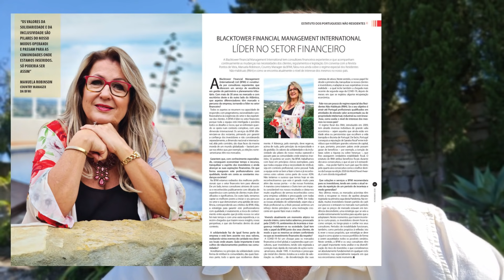Save on TAX in Portugal with the Non Habitual Residency scheme (NHR)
Hi, I'm Nick and I want you to meet my wife, Manuela Robinson. She has been working in banking all her life and has been an International Financial Advisor for the last 10 years or so. If you have a serious inquiry about NHR or how to save money when moving to Portugal, please go and leave your email. She or her team will get back to you.

Helpful services
Some of these links may give me a small payment if you purchase (at no extra cost to you), so if they help you, they help me.

➣Sign up to my email list for a free "Relocation Fact Sheet" with real contacts to help you.

➣Many of you have asked for a paid 45 minute one on one consultations. Book a time on

Additional info

, I enjoy a little bit of Insta!